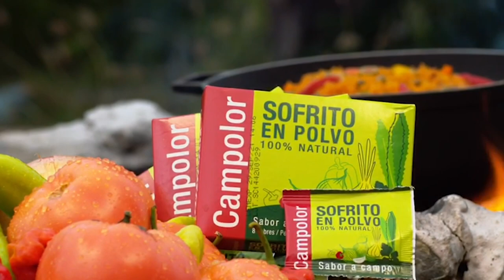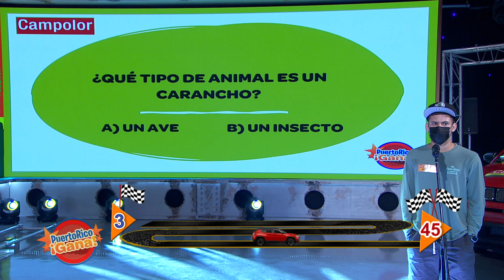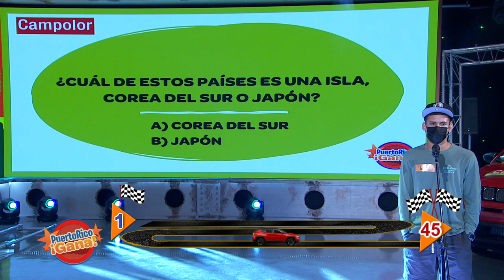Puerto Rico Gana - 1–20-2021- #3